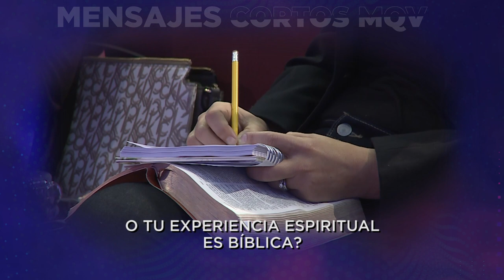MC170 Mensajes cortos MQV - Cómo detectar a los falsos profetas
Conocer la Biblia a profundidad, a través el estudio sistemático de ella, es fundamental para identificar a los falsos profetas.
La Biblia menciona algunas características que nos permiten detectarlos y aquí te las compartimos.

➡️ Fragmento de la prédica "Cómo identificar a un falso profeta" del Pr. Emilio Agüero Esgaib, a ser emitida este domingo 19 de diciembre, a las 10:00 de la mañana, por canal Trece.